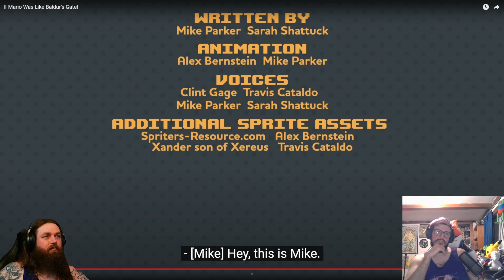GGG Reacts: If Mario Was Like Baldur's Gate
Become a GOON today! (Supporting Us Helps Us Pay The Bills)

► LIVE STREAM SCHEDULE:
PODCAST: Every Wednesday 7:30PM EST.

GAMING: Mondays 7-12ish. Fridays 7-2ish. Saturdays When Able!